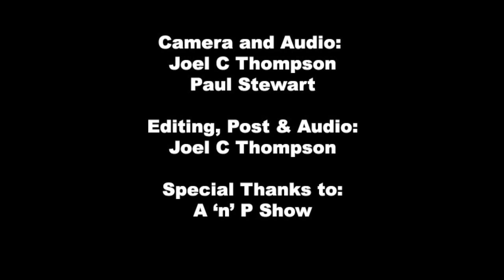Katikati A'n'P Show